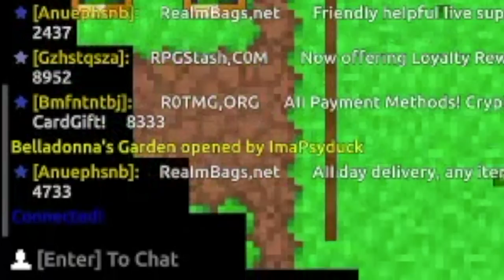Turd does a bella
rip the homie :(
-Turd